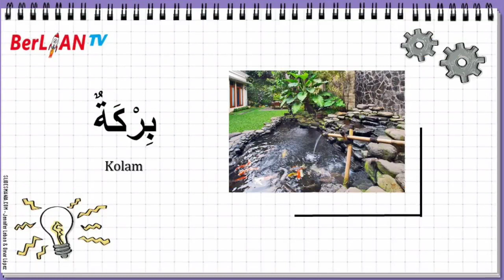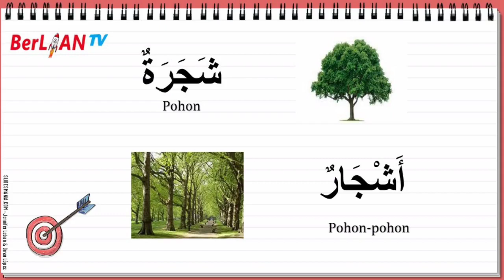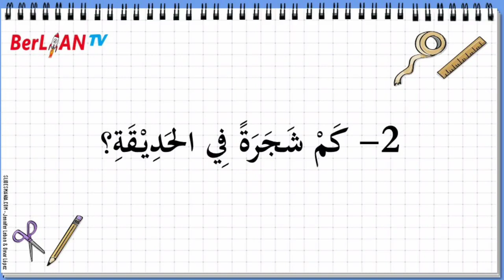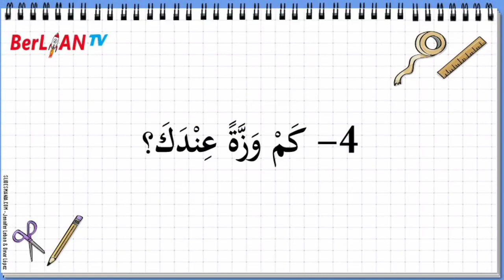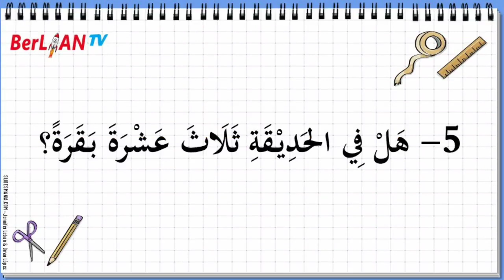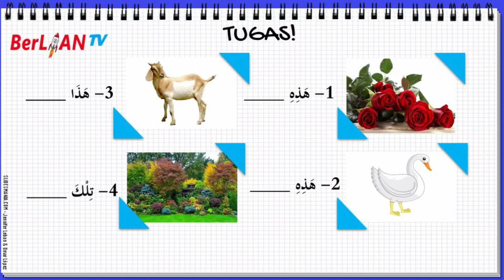Kosa Kata tentang Taman (في الحديقة ) - Bahasa Arab Kelas 5 SD | BerLIAN School